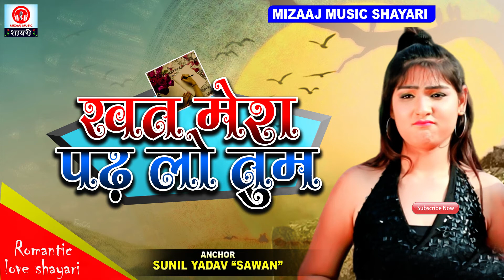खत मेरा पढ़ लो तुम बेवफाई की शायरी || Bewfai Ki Shayari_2021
Anchor : Sunil Yadav "Sawan" :- 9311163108